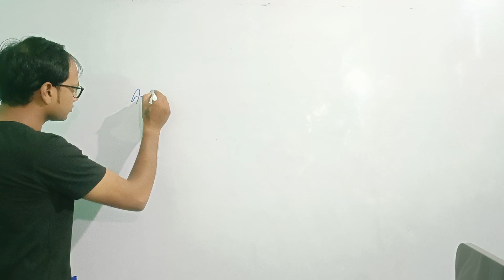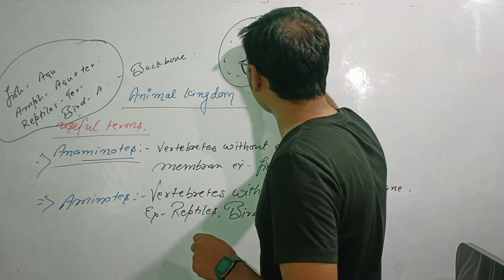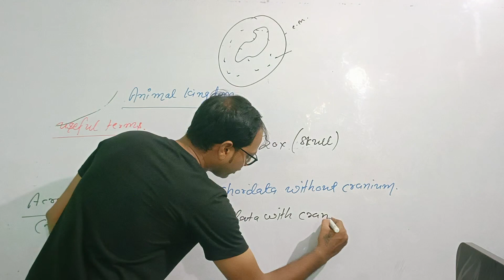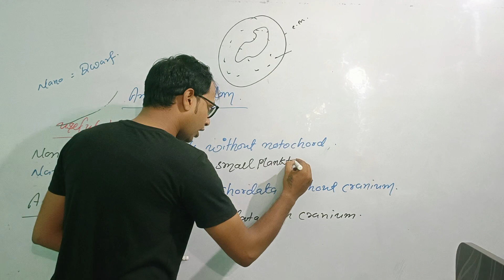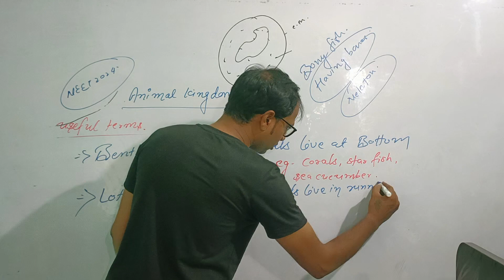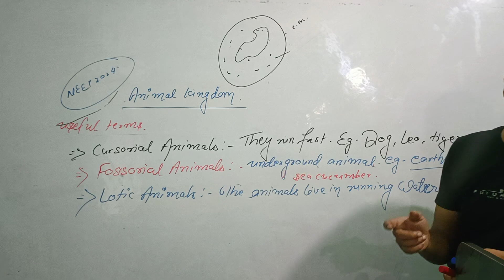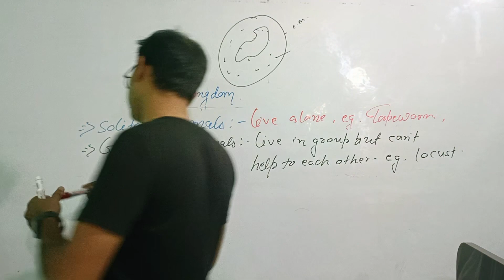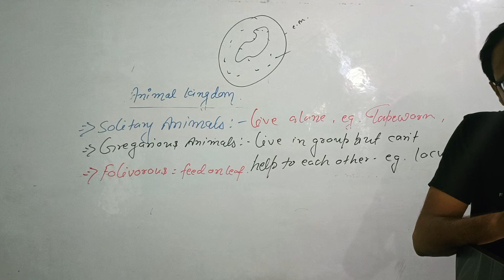Useful Terms for Study of Animal Kingdom @easylearnpatna by Sandeep Sir || Class 11th & NEET